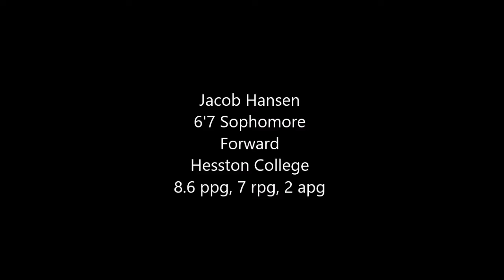Jacob Hansen #1 Hesston College Sophomore Highlights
Jacob Hansen Sophomore Forward Hesston College Highlights
8.6ppg, 7rpg, 2apg